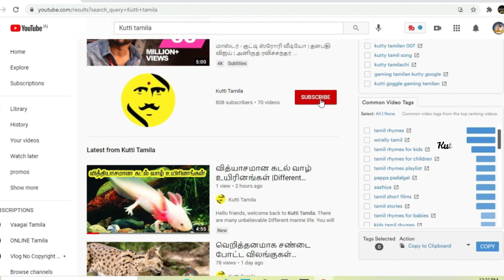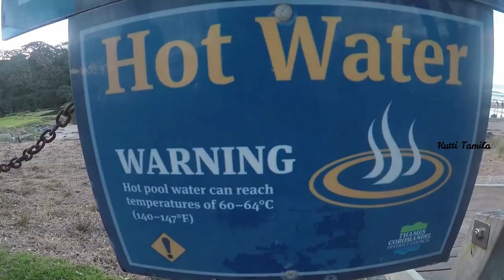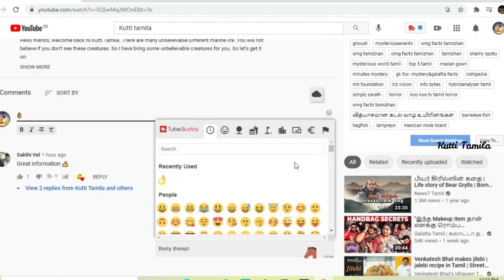உலகையே மிரள வைக்கும் மிகவும் வினோதமான 6 கடற்கரைகள்!|6 weirdest beaches in the world!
Hello friends, welcome back to Kutti Tamila. 6 weirdest beaches in the world!. You will not believe if you don't see these creatures. So I have bring some unbelievable creatures for you. So let's get it on.

Star sand beach japan
Mexico Hidden Beach - BOM Blasing Beach
Anse source d'argent Beach
The Red Sand Beach
Vaadhoo island Beach - Ayarithil orvan beach
Hot water Beach
Johulsarlen beach

Kutti Tamilla,creatures in tamil,amazing creatures in tamil,unusual creatures in tamil,weird creatures in tamil,வித்யாசமான கடல் வாழ் உயிரினங்கள்,Different marine life creatures in tamil,tamil videos,Different marine life creatures

Star sand beach japan,Mexico Hidden Beach - BOM Blasing Beach,Anse source d'argent Beach,The Red Sand Beach,Vaadhoo island Beach - Ayarithil orvan beach,Hot water Beach,Johulsarlen beach

Video Topic